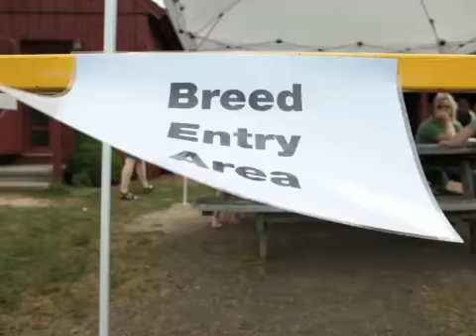Fun for All Breeds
The Kenilworth Kennel Club of Connecticut held its 45th annual All Breed Match on May 24 at the Guilford Fairgrounds. While many pooches and people came simply to see the sights, the club hosted serious competitions including Breed, Obedience/Rally, Junior Showmanship, Puppy Sweeps, Canine Good Citizen, and Fun Agility Run-Through. For more information on Kenilworth Kennel Club activities, Kenilworth Kennel Club of Connecticut held its 45th annual All Breed Match on May 24 at the Guilford Fairgrounds. While many pooches and people came simply to see the sights, the club hosted serious competitions including Breed, Obedience/Rally, Junior Showmanship, Puppy Sweeps, Canine Good Citizen, and Fun Agility Run-Through. For more information on Kenilworth Kennel Club activities,